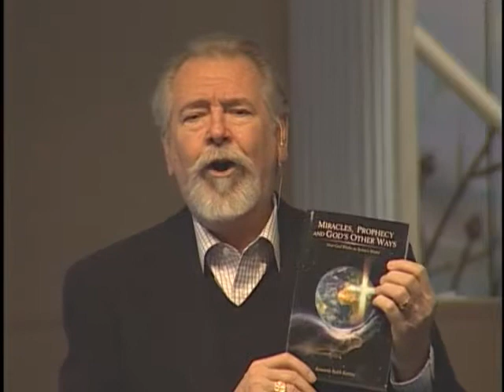Miracles Prophecy and God's Other Ways promo1 by Roy Frady